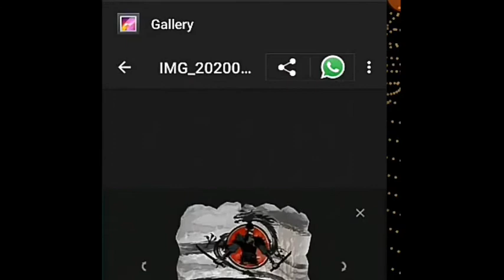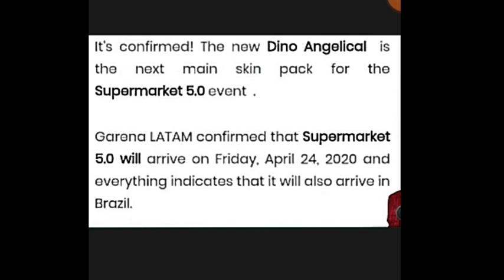😆😆Coming updates and events in free 😋😋